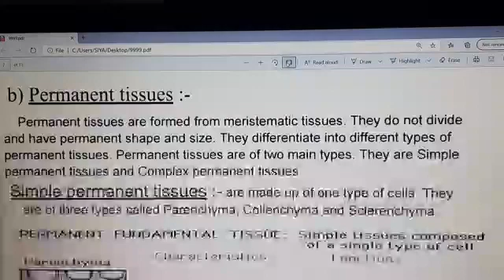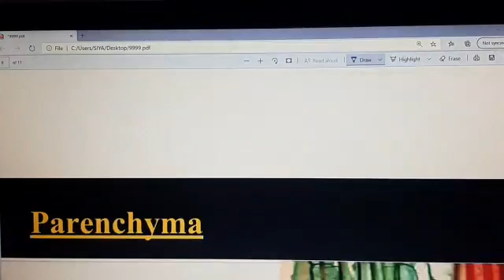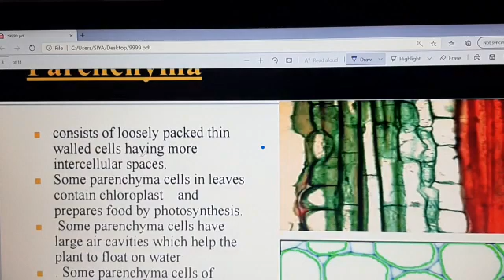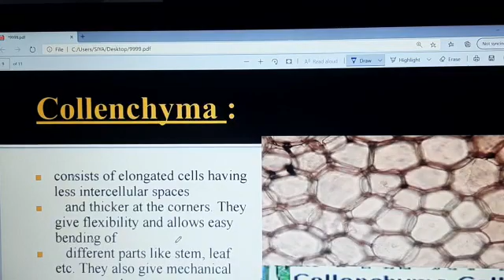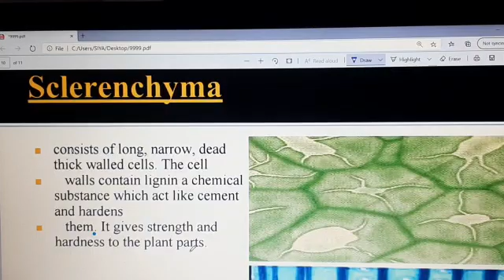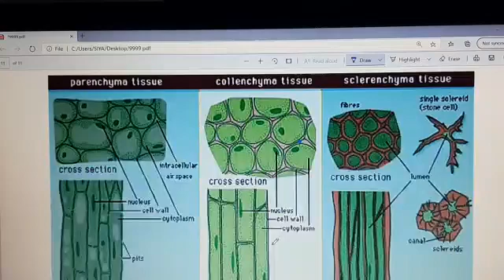JIET CONVENT SCHOOL CLASS-9TH SUBJECT- BIOLOGY TOPIC- PERMANENT TISSUE